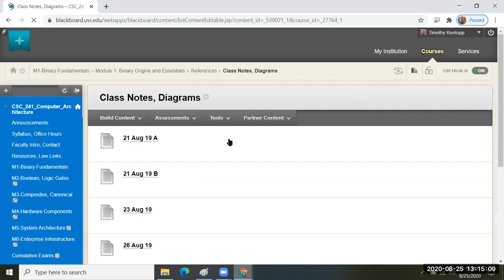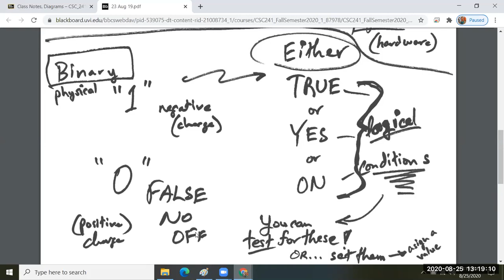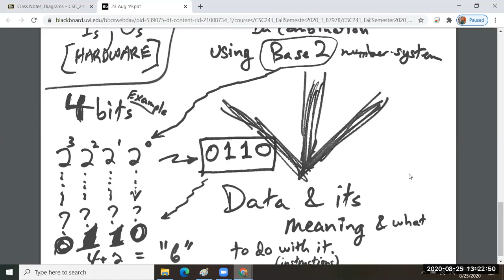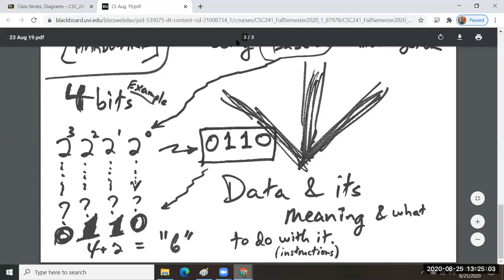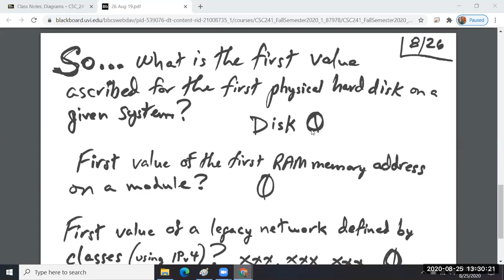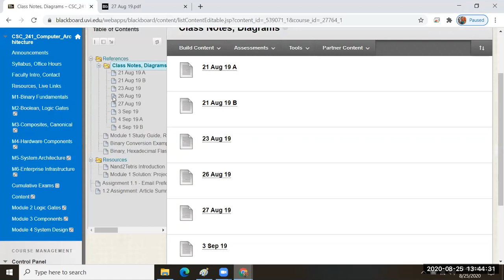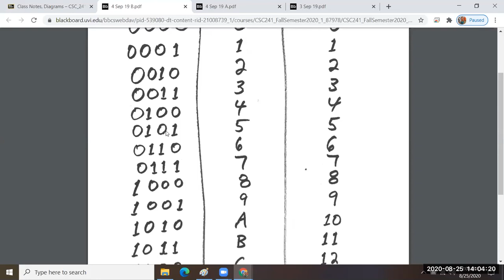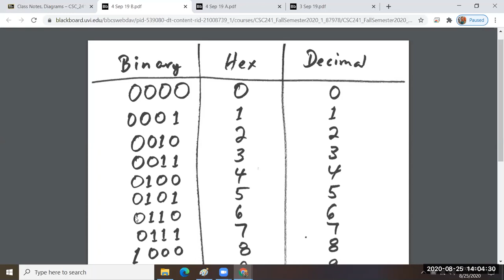Binary Boolean Basics Part 1, 25 August 2020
Binary and Boolean concepts are like subatomic particles that can be combined in novel ways to create a (digital) universe.  This is Part 1 of concepts that are the foundation of all computer architecture.